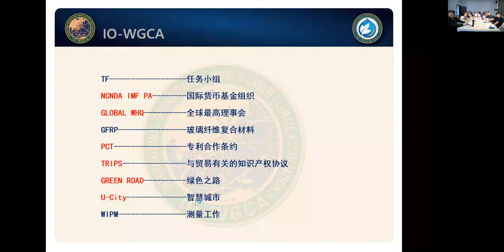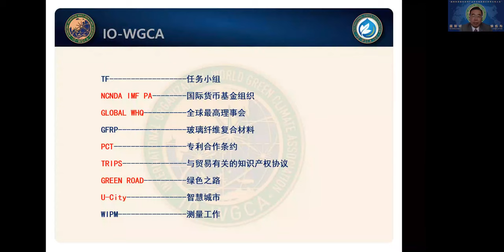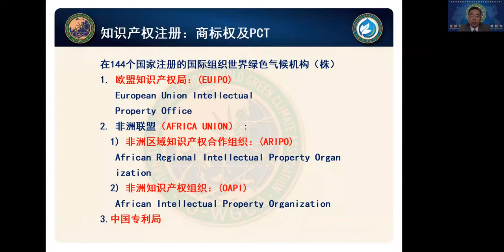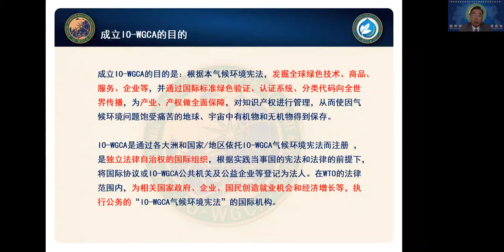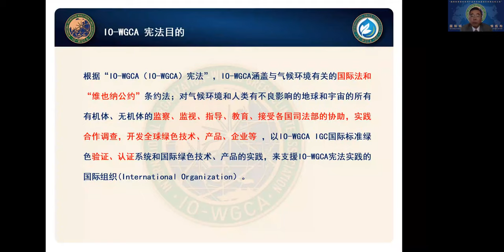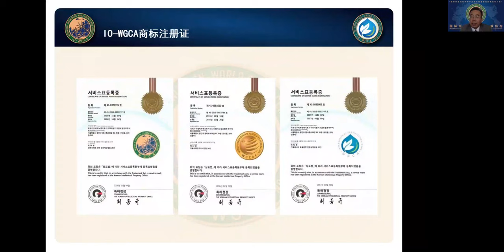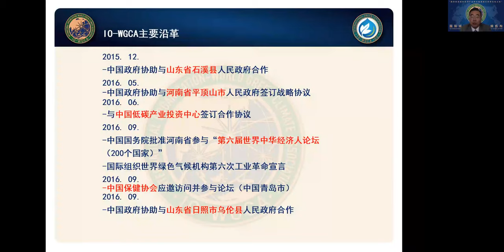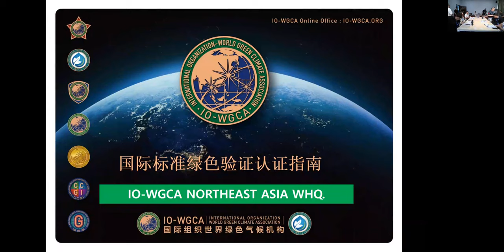ICCM EC IO-WGCA 기후환경 헌법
TRAIINING GUIDANCE FOR MEMBERS OF IO-WGCA                                         WGCA-IGC